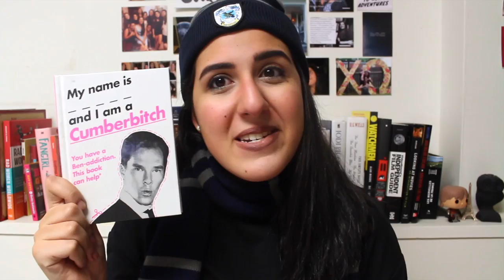SURPRISE UNBOXING! Ft. Benedict Cumberbatch + Tears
So my friends Karla and Alyssa sent me a surprise care package and it was so amazing that I ended sobbing endlessly.

Which of these items is your favorite? Should I have my own themed subscription box?

Let's be pen pals!:
Campus Box #877
2911 Centenary Boulevard
Shreveport, LA
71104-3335